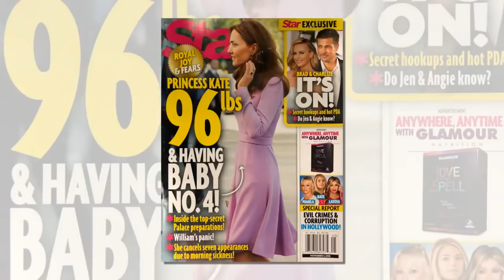Is Kate Middleton a princess. How her Royal Title can make Prince Charles unable to become King.